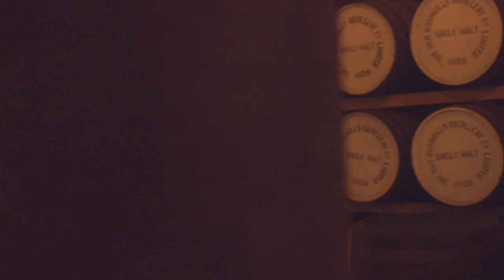Iain Archer - Black Mountain Quarry | A Bushmills Still Room Session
| La Blogothèque & Bushmills Irish Whiskey have collaborated to bring together groups of friends in unique locations and create a series of stripped back performances that celebrate camaraderie, musical craftsmanship and independent spirit: this are the Still Room Session. Here, Iain Archer plays his song 'Black Mountain Quarry' in a whiskey distillery in the North Coast of Ireland.

| Directed by Hugo JouxtelSound by Henri d'ArmancourtProduced by Chryde & Matthieu Buchsenschutz